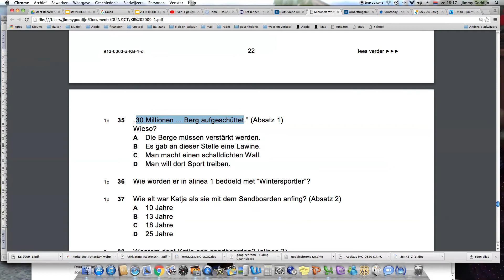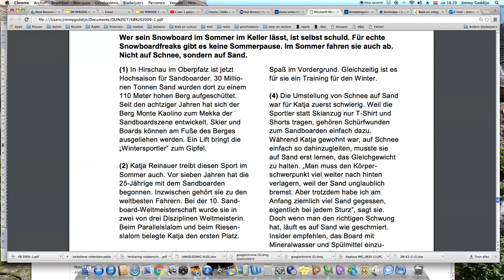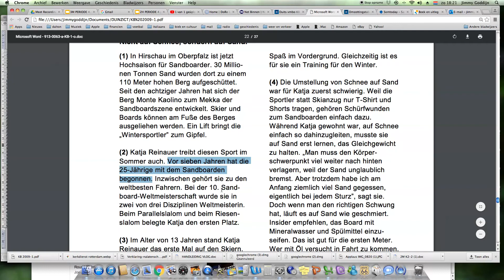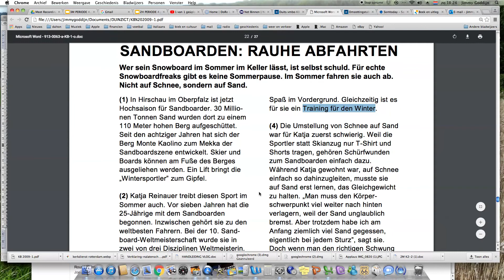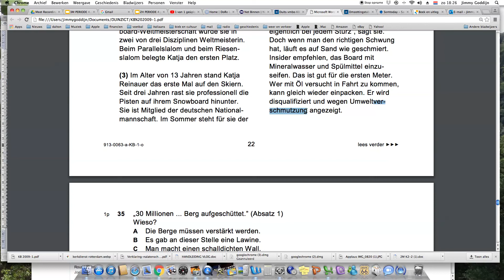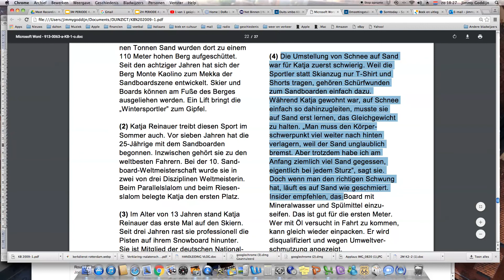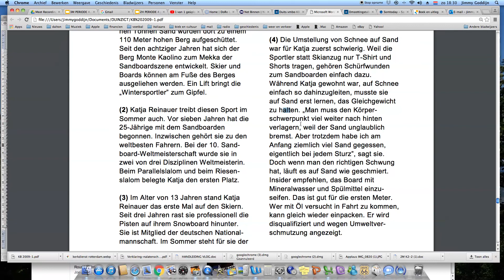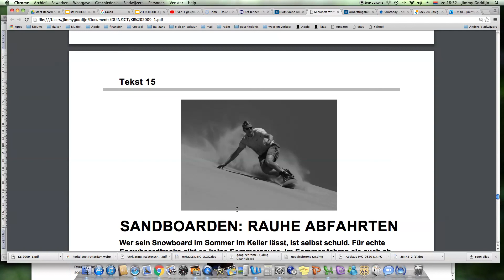KB 2009 1 T15